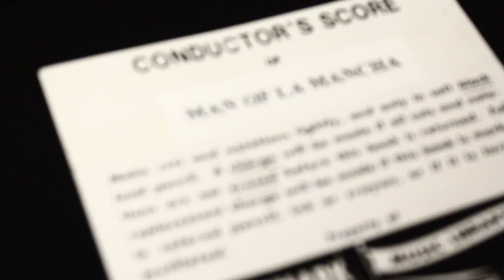Man of La Mancha Trailer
Man of La Mancha opens this week! Get a sneak peak into rehearsals as our talented cast, band, crew and production team get set for the next two weeks. Be sure to get your tickets in advance or , tickets will also be available at the door an hour before each performance. (Cash only at the door)